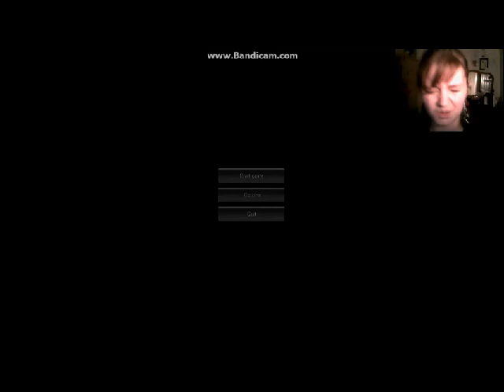Slender - DON'T TALK TRASH TO SLENDY!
I warn you now DO NOT talk trash to Slendy!!